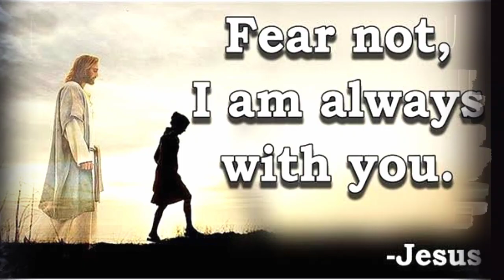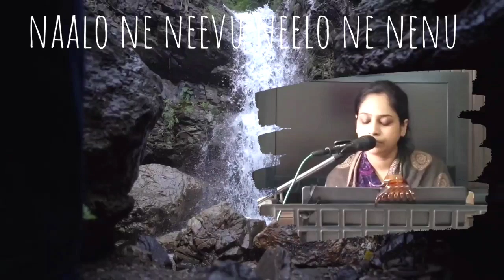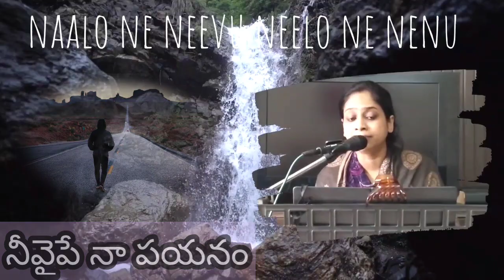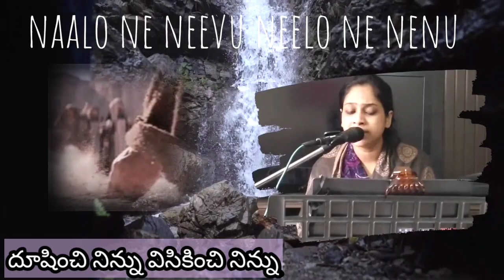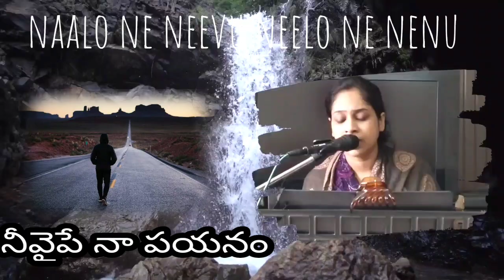Naalo ne Neevu Neelo ne Nenu with Lyrics |Yeshua|Latest Telugu Christian Melody|Sushma Raj Saripelli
We do not know the lyricist of this mellifluous song but we acknowledge the spirit-filled lyrics. Listen and be blessed!!

Vocals & Music: Sushma Raj Saripelli
Editing: Prabhu Rohit
Editing Support & Advice: Preetham Raja

Telugu Christian /Jesus Telugu / Telugu Jesus songs album